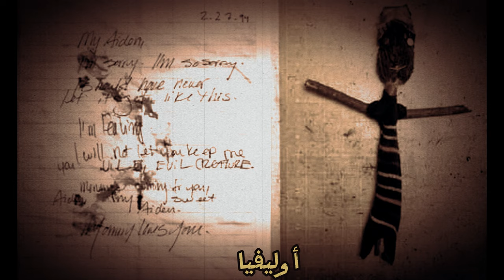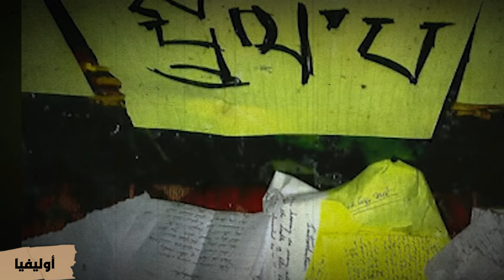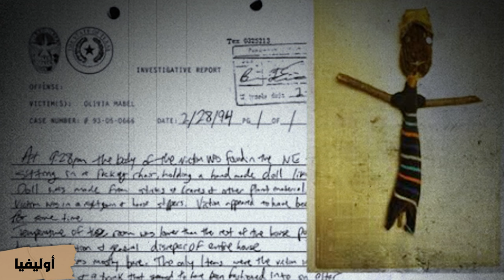مارست طقوس التولبا لإبنــها , من هى أوليفيا و ما قصتها ؟ | اشرف مجدى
اوليفيا عاشت حياة طبيعة مع زوجها و ابنها الوحيد إيدن
ولكن حدث حادث لإبنها أثر على نفسيتها بشكل كبير
مما جعلها تفعل ما لا يتوقعه احد و ما فعلتة كان السبب فى قلب حياتها رأسا ع عقب

فنتابع .

مصــــادر :-
الرواية من الموقع الرسمي من هنا :-